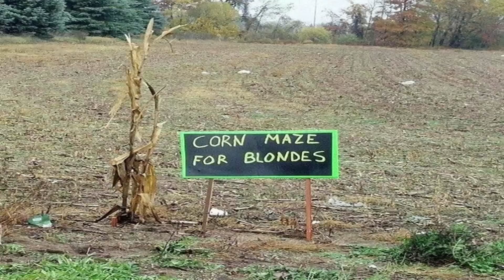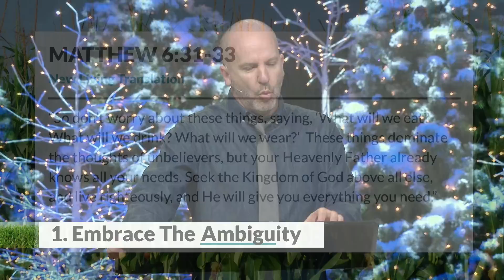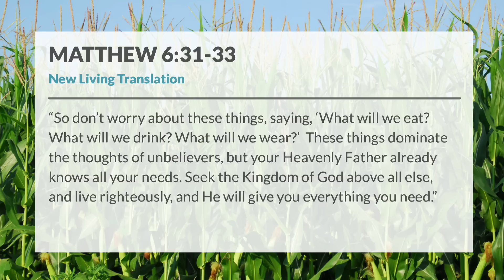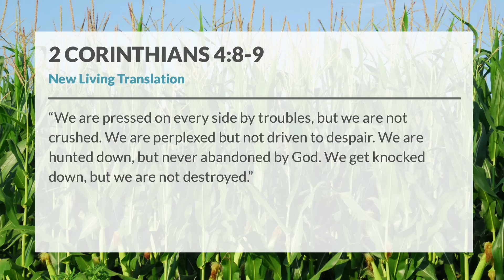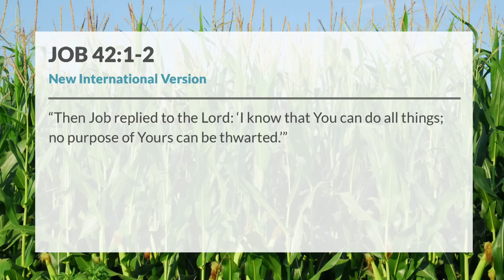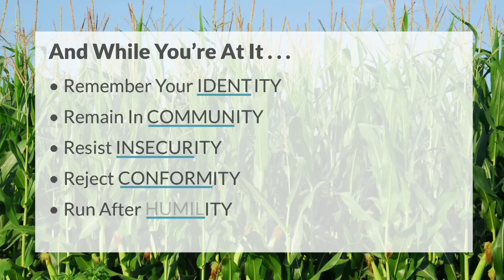Learn How To Get To Where You Don't Know You're Going with Kurt Johnston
— Finding God’s will for your life is a journey. But what if you don’t know your next step? How do you set goals when you’re unsure where to go? In this message at Saddleback Church, Pastor Kurt Johnston explains what to do when you don’t know where you’re going. You’ll learn how to have confidence in God and get rid of anxiety, even when you don’t know his plan for you. If you’re feeling confused about your purpose, this message is for you.

(Saddleback Church) (God's Will) (God's Plan) (Saddleback) (Kurt Johnston) (Pastor Kurt) (Saddleback Students) (New Year Message) (God knows where he's taking you) (Embrace ambiguity) (Persevere through adversity) (Rest in God's authority) (God determines our steps) (God knows our path) (Winners never quit) (Quitters never win) (No purpose of God's can be thwarted) (God calms the storm) (God provides)